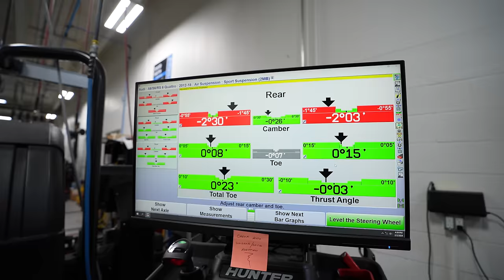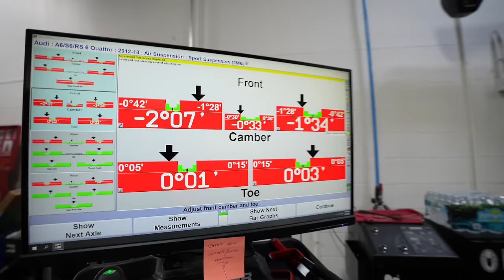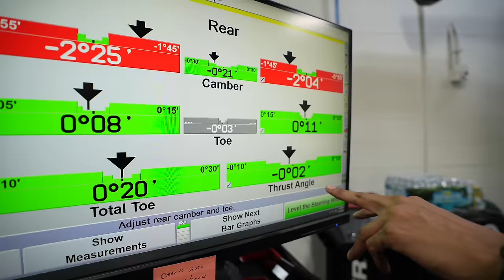REBUILDING A WRECKED RS6 THEN TAKING IT BACK TO AUDI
I finally rebuilt the wrecked Audi RS6 and its back on the road but in Florida after we had a big hiccup in LA. To completely finish the build off i wanted Audi themselves to check over the car and do the finishing touches before i can go and enjoy it. But there's still some more problems to be solved.

Thanks so much to all the guys a Audi Pembrooke Pines!